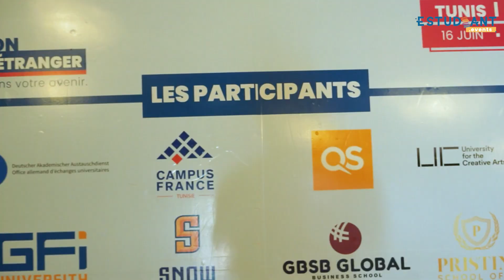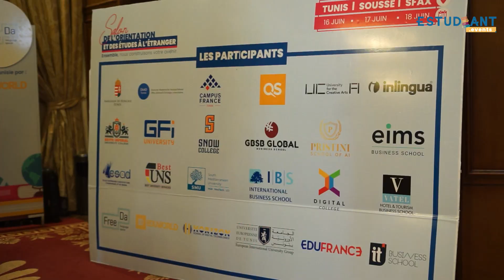✨𝐑𝐞𝐭𝐨𝐮𝐫 𝐞𝐧 𝐯𝐢𝐝𝐞́𝐨 𝐝𝐮 𝐬𝐚𝐥𝐨𝐧 𝐝𝐞 𝐥’𝐨𝐫𝐢𝐞𝐧𝐭𝐚𝐭𝐢𝐨𝐧 𝐞𝐭 𝐝𝐞𝐬 𝐞́𝐭𝐮𝐝𝐞𝐬 𝐚̀ 𝐥’𝐞́𝐭𝐫𝐚𝐧𝐠𝐞𝐫 𝐚̀ 𝐒𝐅𝐀𝐗 ✨